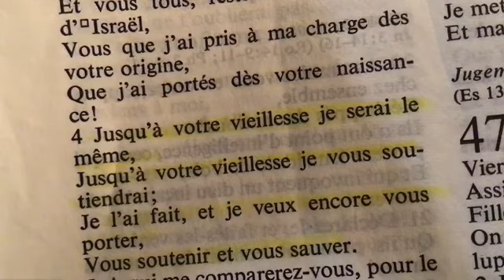La persécution, ce Feu qui te purifie!!